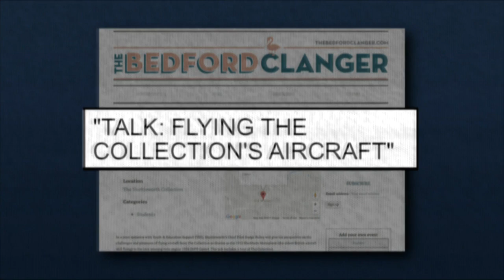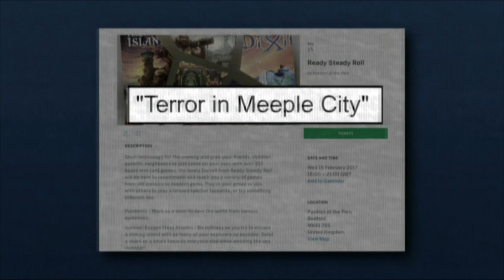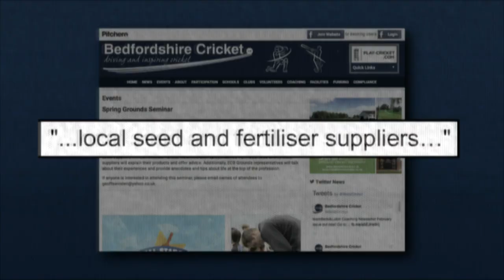Bedford of Bedfordshire's Community Calendar With John Oliver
John Oliver helps Stephen look into what's happening this month in John's English hometown, Bedford.